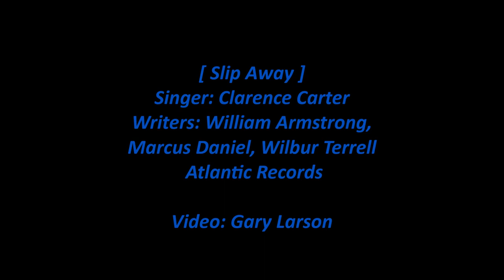Clarence Carter - Slip Away [HD]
Clarence Carter sings 'Slip Away' from his 1968 Atlantic album 'This Is Clarence Carter'. Clarence Carter is also on guitar along with Duane Allman, Spooner Oldham on keyboards, Tommy Cogbill on bass, and Roger Hawkins on drums. The lyrics are below with comments about the song.

[Vinyl/13-Images/WAV]

Slip Away (Singer: Clarence Carter)

What would I give for just a few moments
What would I give just to have you near
Tell me you will try to slip away somehow
Oh, I need you darling, I want to see you right now

Can you slip away, slip away, slip away, yeah
Oh, I need you so

Love, oh love, how sweet it is
When you're still in, darling, let me tell you something now
How sweet it is

Now I know it's wrong, the things I ask you to do
But please believe me darling, I don't mean to hurt you
But could you just slip away without him knowing you're gone
Then we could meet somewhere, somewhere where we're both unknown

And just can you slip away, slip away, slip away, yeah

Oh, can you slip away, baby
I'd like to see you right now, darling
Can you slip away now, baby
'Cause I got to, I got to see you
I feel a deep burning inside

Songwriters: William Armstrong, Marcus Daniel, Wilbur Terrell

Wikipedia states:

"Slip Away" is a song written by William Armstrong, Marcus Daniel, and Wilbur Terrell and performed by Clarence Carter, featured on the 1968 album This Is Clarence Carter.

In its musical structure and theme (of infidelity), "Slip Away" would seem based on the template of "Steal Away", the 1964 self-penned Jimmy Hughes hit which had been the first single recorded at FAME Studios. The official songwriting credit for "Slip Away" lists three musicians from Clarence Carter's touring band: keyboardist William Armstrong, bassist Marcus Daniel, and drummer Wilbur Terrell.

"Slip Away", arranged and produced by Rick Hall, was recorded at FAME Studios in a mid-1967 recording session whose players, besides vocalist Clarence Carter himself on guitar, included visiting American Sound Studio (Memphis) session regulars Spooner Oldham on keyboards and Tommy Cogbill whose bass riffs on the track would become iconic in the canon of Southern soul: other session players included drummer Roger Hawkins and - in one of his first session jobs - Duane Allman on slide guitar. Despite the track's credentials, Rick Hall decided against releasing "Slip Away": that the track would eventually serve as the B-side of the April 1968 single release "Funky Fever" was according to Carter his own suggestion, made in the hopes that "Slip Away" would prove to be a "flip hit".